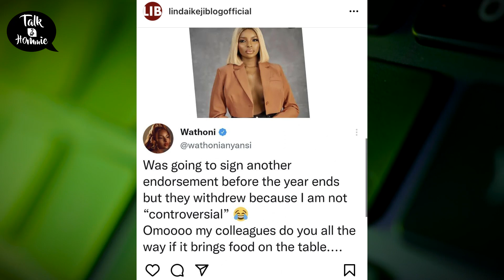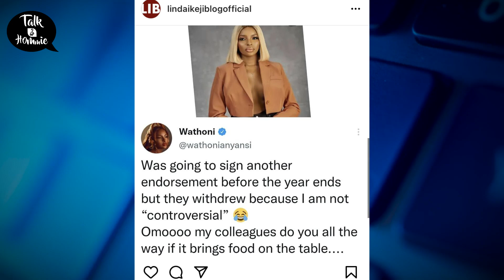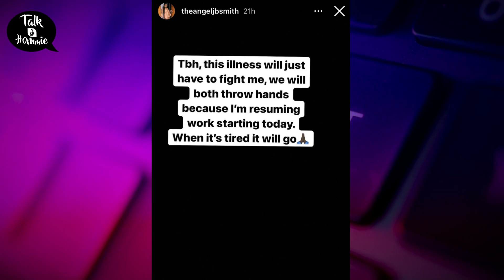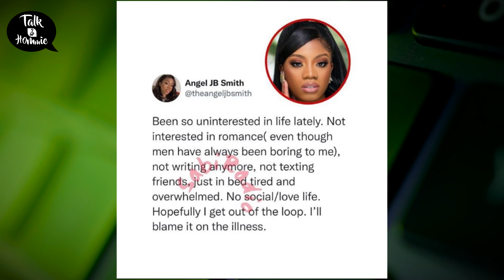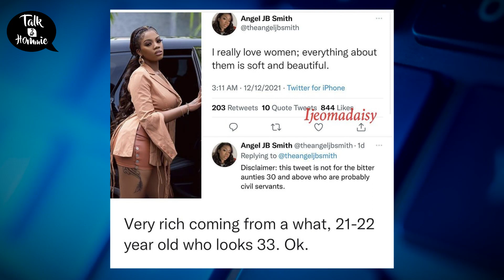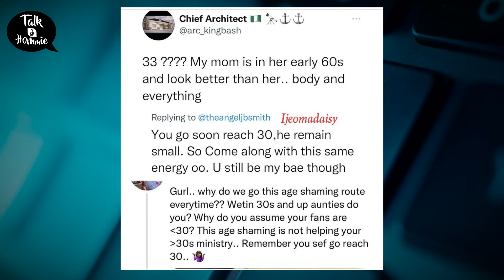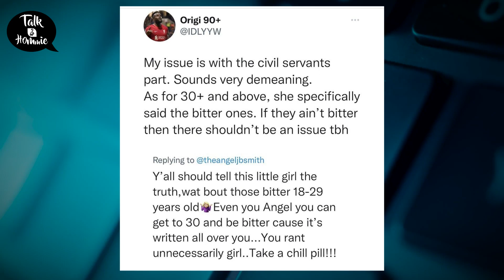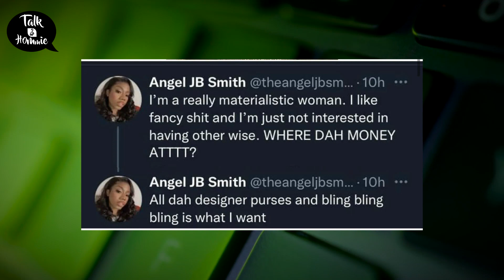JACKIE B LIED TO US IN BBNAIJA?| NIGERIANS HAVE FINISHED ANGEL O!🙆| WATHONI & TOCHI BACK AT IT😢